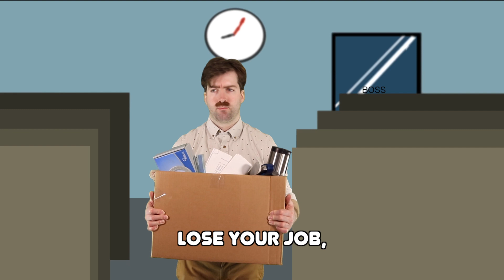Baby Shart! (Baby Shark Parody)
If you love Baby Shark you'll love this!!... probably... maybe

Follow us on the internet, not in real life!!
The S&M Experience Podcast: Find it on Apple Podcast, Spotify, and Stitcher!